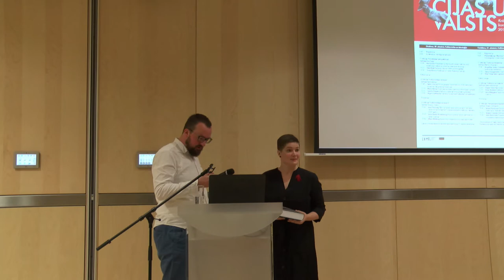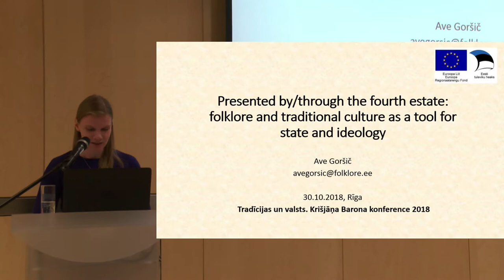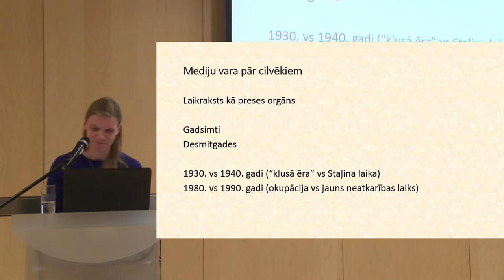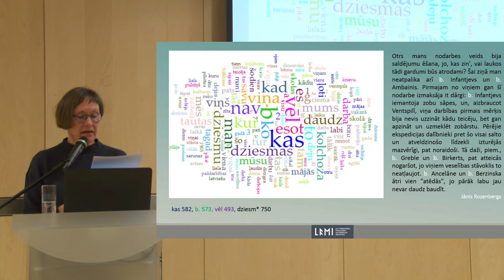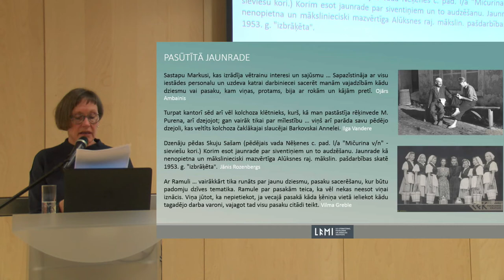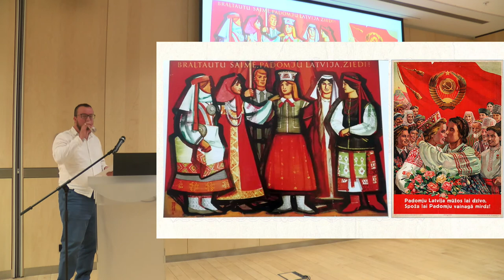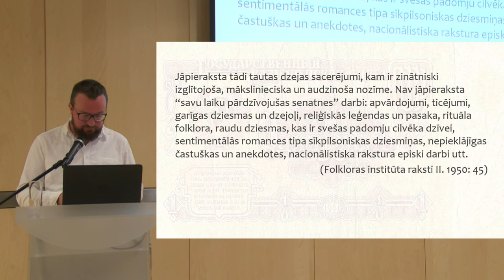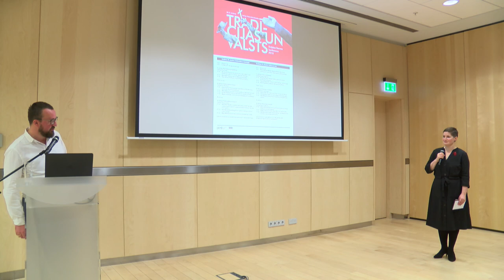Krišjāņa Barona konference 2018 “Tradīcijas un valsts”. 1. sekcija “Teorētiskās perspektīvas”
30. oktobris. Folkloristika un ideoloģija
Rīkoja Latvijas Universitātes Literatūras, folkloras un mākslas institūts
Atbalstīja: VKKF, IZM, LU, LNB

Vadītājs Kaspars Zellis
Ieva Tihovska "Bet vai rakstīt žīda vārdu uzvārd? Jeb žīda vārdu uzvārd nerakstīt?": mazākumtautību folkloras vākšana 1920. gados
Ieva Garda-Rozenberga Romu glābēji: stāsti, piemiņa un vara(s) Latvijā
Māra Mellēna Ezotēriskais eklektisms kā tradīcijas e-viela